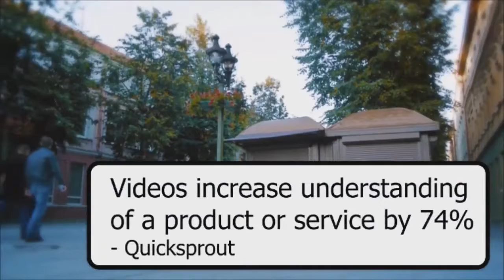Hyberian Video Marketing